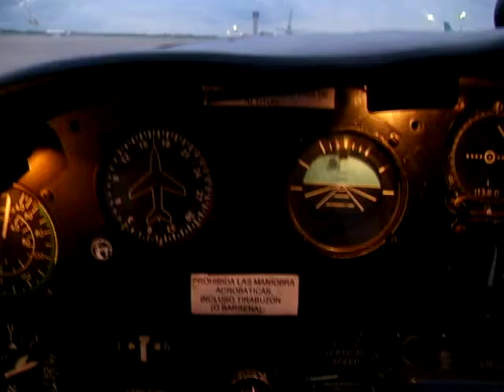viru viru stonaso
totaly overcast